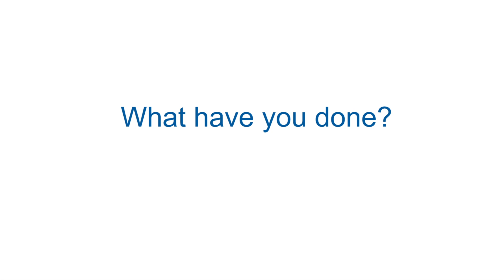Videopodcast: Paper of the Month Mai 2015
Die Auszeichnung „Paper of the Month“ erhielt im Mai 2015 Anggakusuma aus der Forschungsgruppe „Experimentelle Virologie" am Twincore in Hannover. Seine Publikation "Interferon-inducible cholesterol-25-hydroxylase restricts hepatitis C virus replication via blockage of membranous web Formation" wurde in "Hepatology" veröffentlicht.